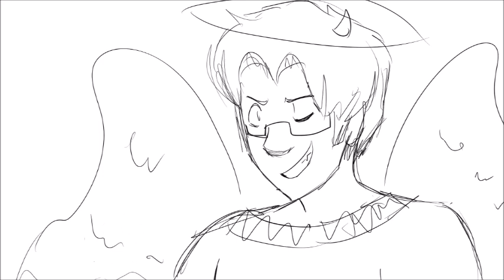ani ohev otach ( gift )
a gift for my grandmother! she wanted a three-frame animatic, so i doubled that. haha.

the character in the video is none other than yours truly!

audio: ani ohev otach - shir appeal cover